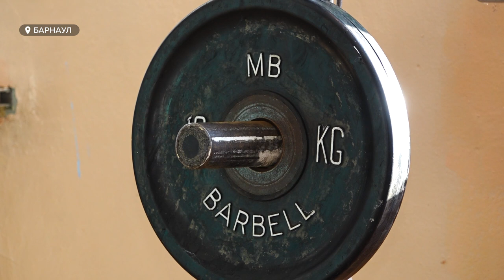Спортсмены с ОВЗ смогли вернуться к тренировкам спустя полгода простоя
Спортсмены с ограниченными возможностями здоровья из клуба «Инваспорт» сегодня вновь приступили к тренировкам. Напомним, в начале лета они вынужденно покинули предыдущий зал, находившийся в подвале. Однако, на улице не остались, новое помещение предоставила администрация города. Всех ли устроил переезд и каковы ближайшие планы клуба — смотрите в нашем видео.